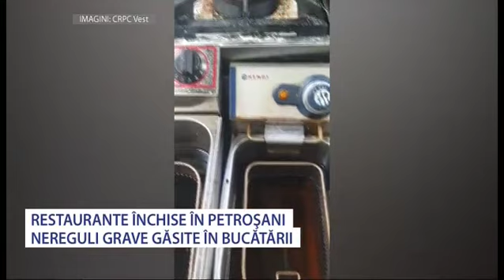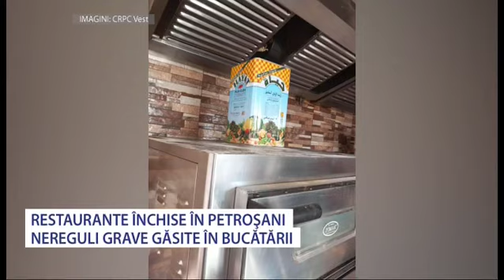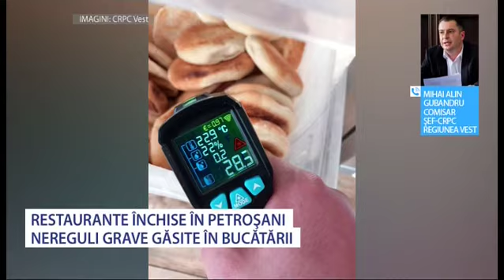Restaurante închise în Petroșani - Stiri Antena Vest -